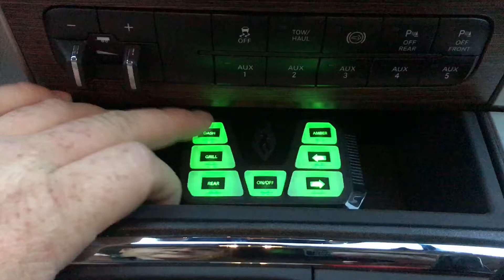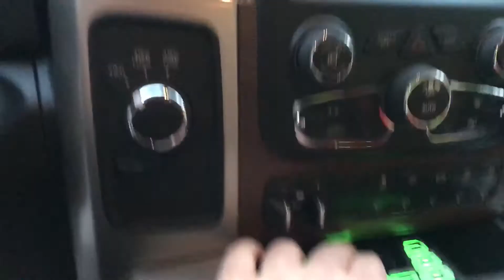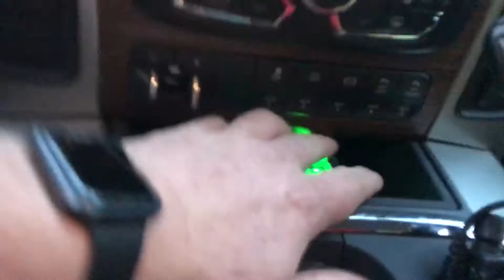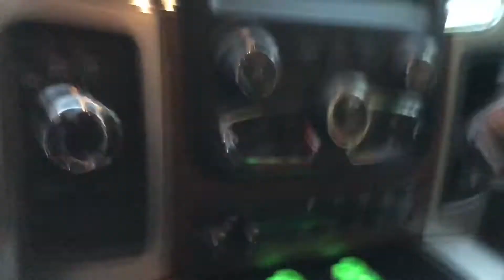Feniex Ram 2500 Install